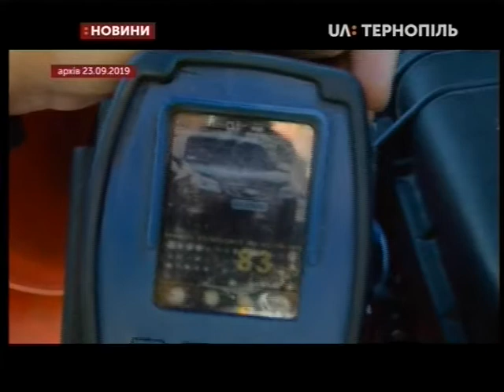30.09.2019. Новини. 20:30